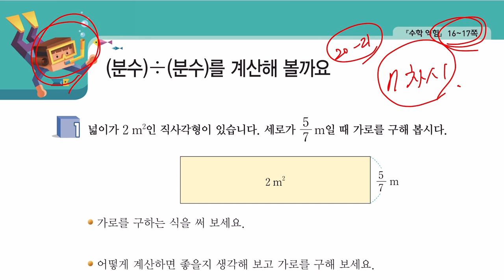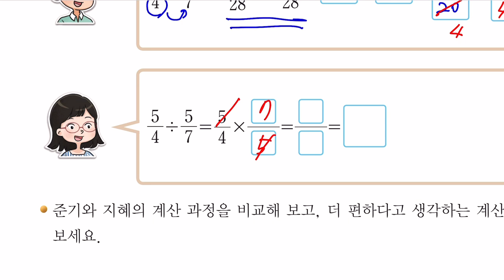6학년 2학기 수학 1단원 분수의 나눗셈 (7차시 수학책 20~21쪽/익힘책 16~17쪽)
6학년 2학기 수학 1단원 분수의 나눗셈 (7차시 수학책 20~21쪽/익힘책 16~17쪽)